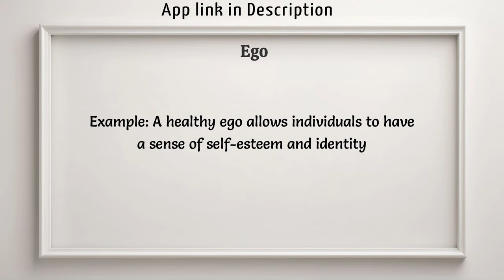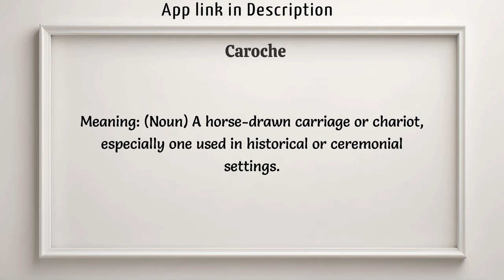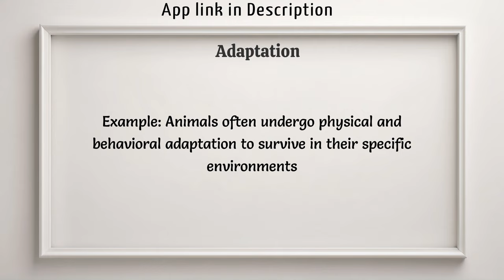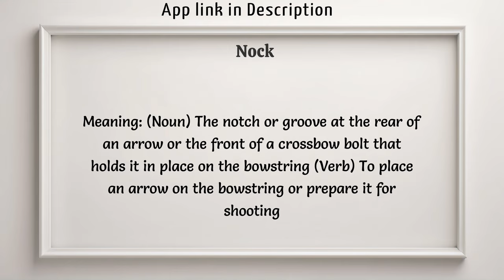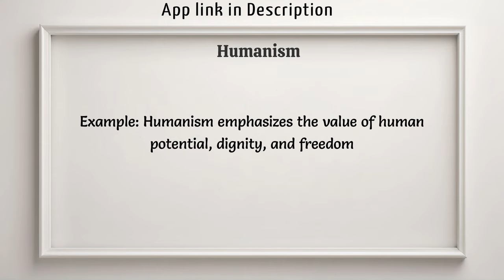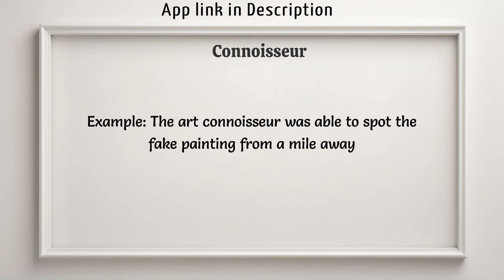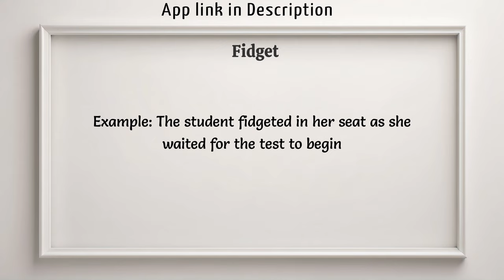Level Up Your English: Master 10 Advanced Vocabulary Words (Daily Series!)